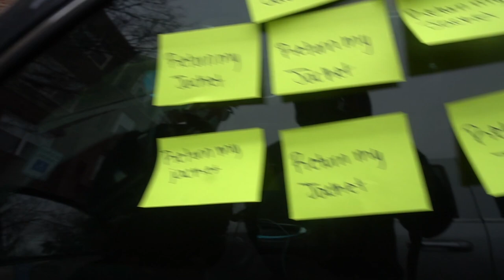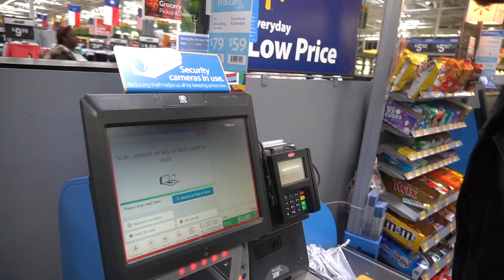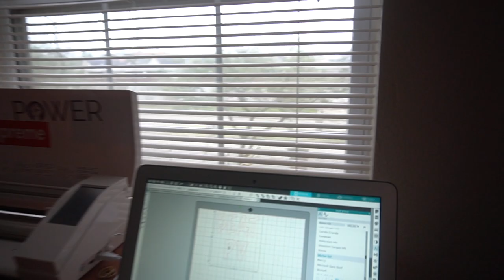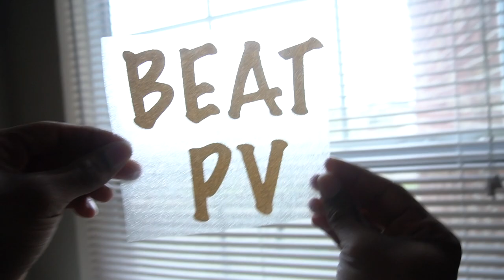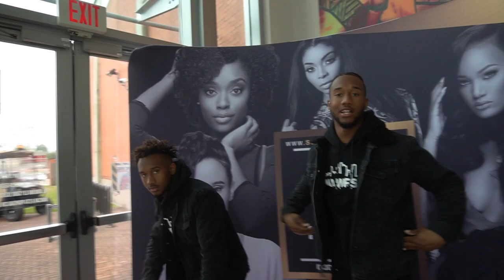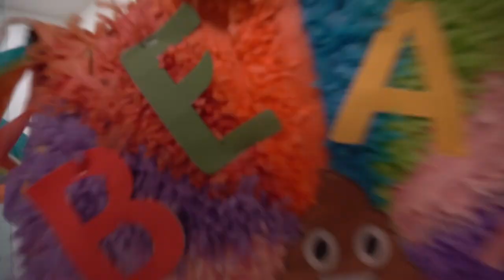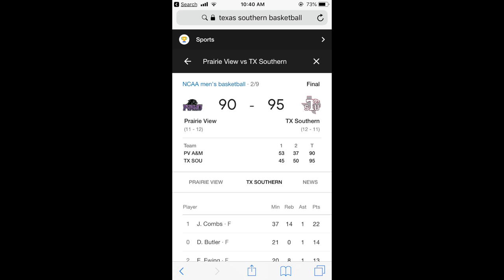Trill Twinz are back!! (Pv Vs TSU)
The Trill Twinz at it again! Watch the dynamic duo as they Vlog their way through a busy weekend.

Events:
 (PV vs. TSU Basketball Game)
 (She's Happy Hair Experience)

Videographer: @a_tilly

And don't forget.  "If you ain't twinnin', you ain't winnin'."